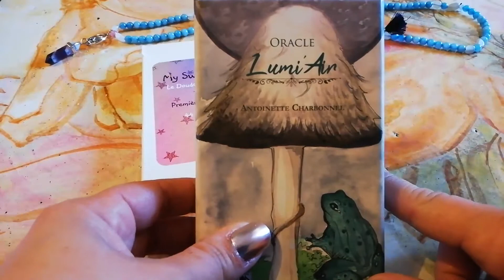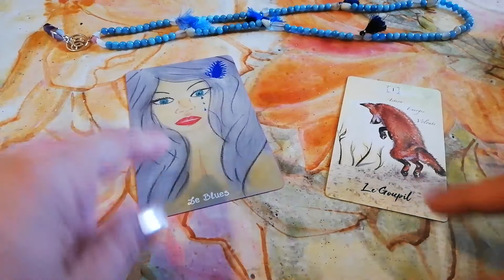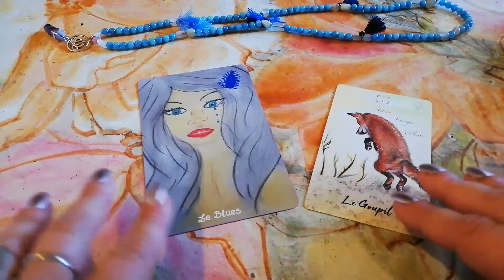Cancer: Tirage des énergies - Juin 2019